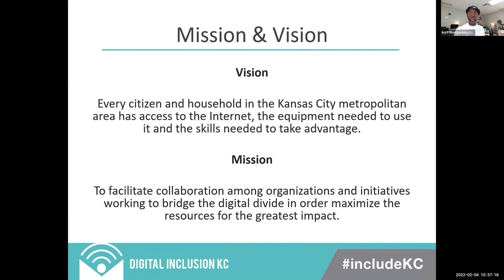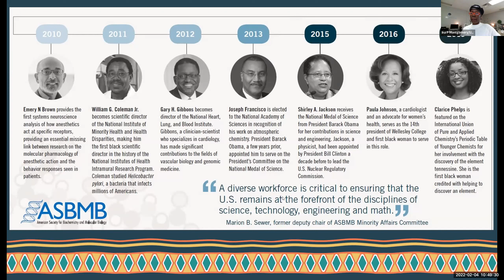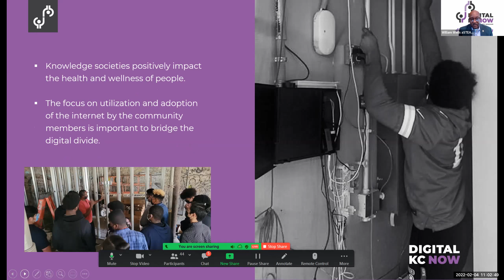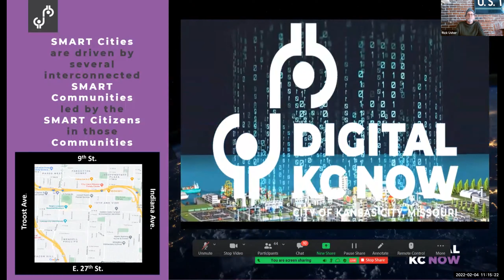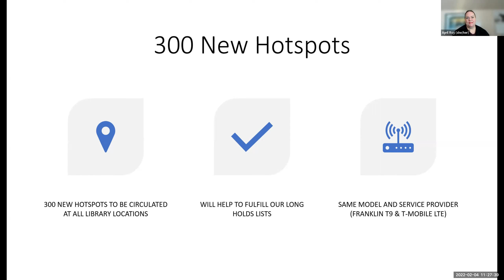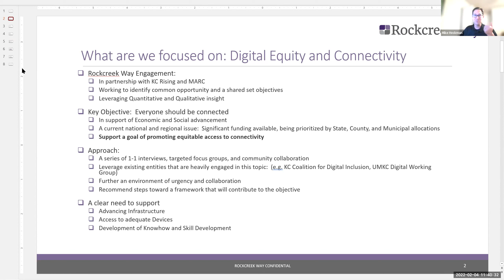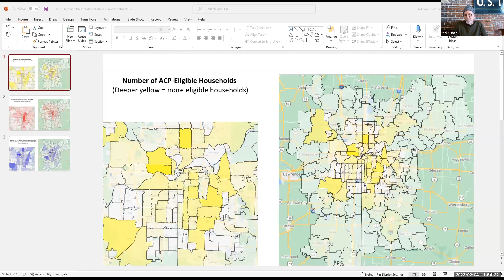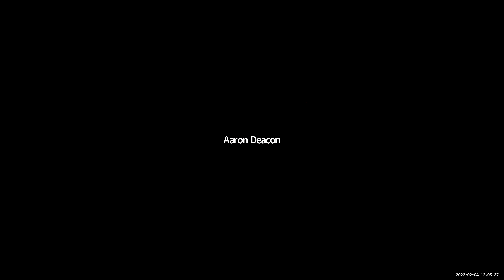February 2022 Kansas City Coalition for Digital Inclusion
Agenda
1. Welcome and new member introductions – Ina P. Montgomery, Urban TEC (5 minutes)
2. Black History Month Spotlight – Ina P. Montgomery, Urban TEC (10 minutes)
3. Digital KC Now – William Wells of aSTEAM Village (20 minutes) Digital KC NOW is an initiative that brings broadband internet access and the educational support needed to utilize the internet to neighborhoods while building a community of knowledge workers.   aSTEAM Village’s mission is to provide education and workforce training opportunities to youth, adults, families, and businesses in the 3rd District.
4. Device Lending at the Kansas City Public Library — April Roy, Director of Employee Success at the Kansas City Public Library (10 minutes)
5. Internet Connectivity and Digital Equity Report,  KC Rising and MARC—Mike Heckman, Rockcreek Way, and Marlene Nagel, MARC (10minutes)
6. Updates/Announcements (15 minutes)
• FCC's Emergency Broadband Benefit Program is Now the Affordable Connectivity Program – Rick Usher, The Usher Garage, LLC
• Net Inclusion Conference, National Digital Inclusion Alliance hosts in-person and virtual conference starting February 14
• State of the State / MO and KS broadband planning
7. Adjourn